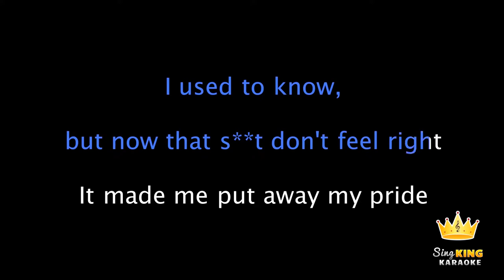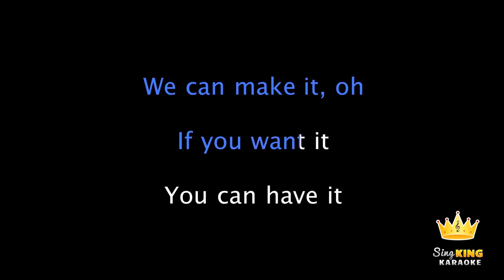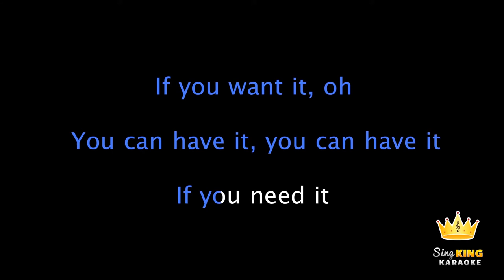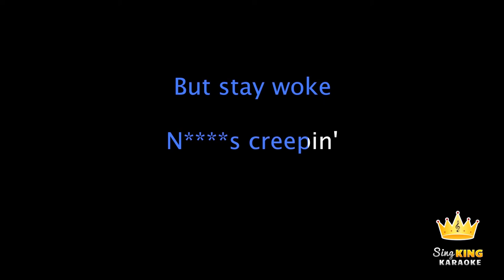Jenny Redbone Karaoke WMV